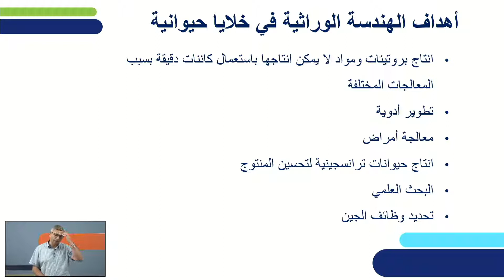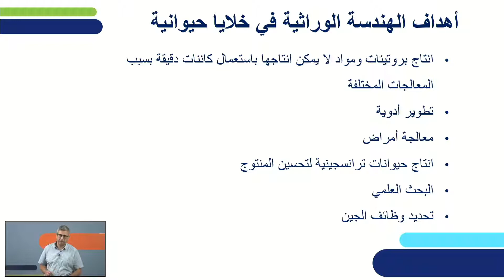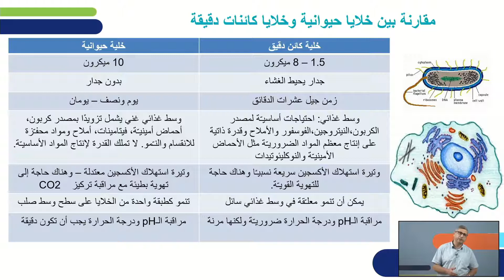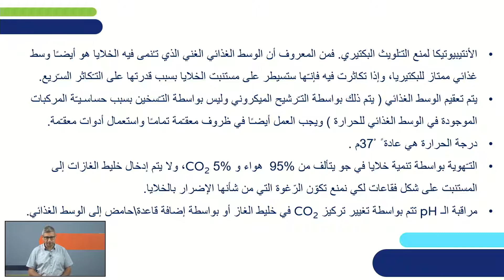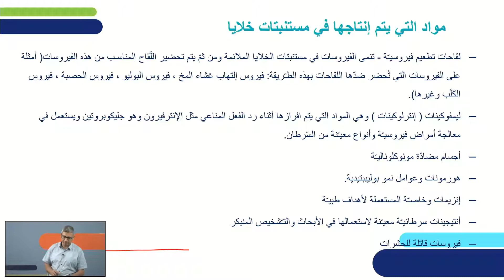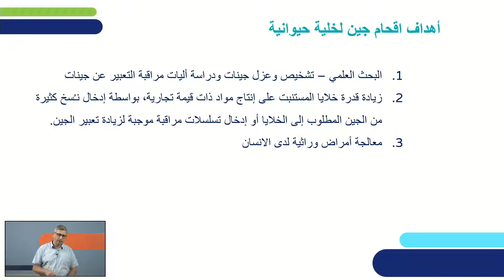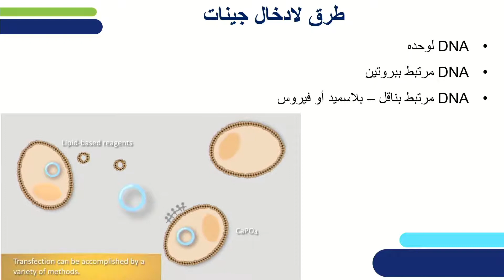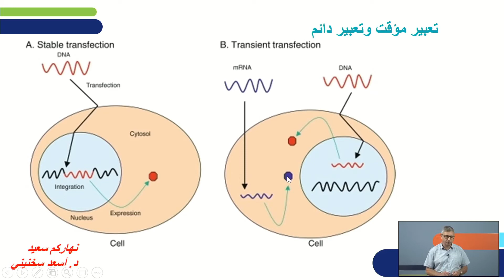הנדסה בתאים אנימליים 1 | ביוטכנולוגיה לכיתות יא,יב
שם המורה: ד"ר אסעד סחניני
למידע נוסף במרחב הפדגוגי:

*קוד השידור: 1_yhxs49vs*